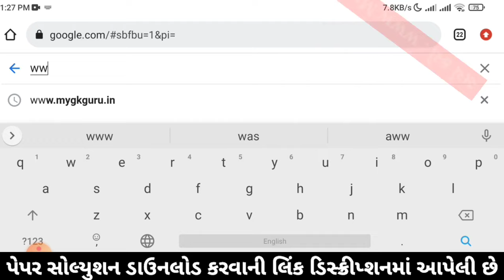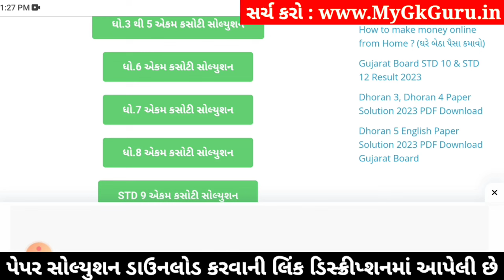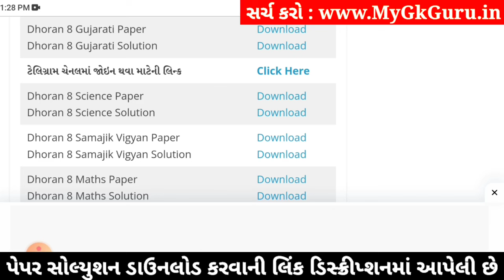std 8 gujarati ekam kasoti 20/1/2024, std 8 ekam kasoti gujarati, ekam kasoti std 8 gujarati 20/1/24